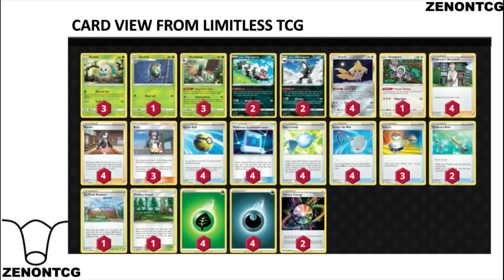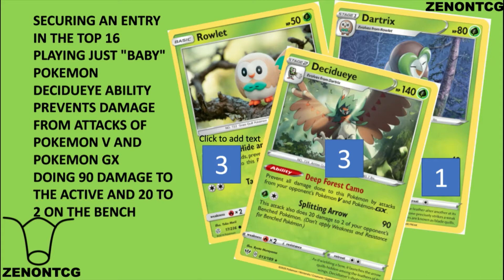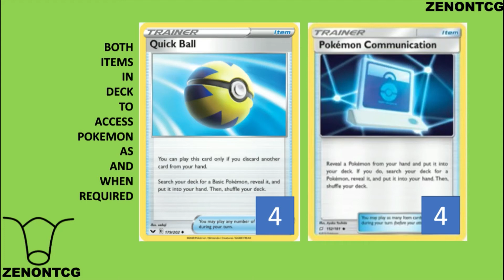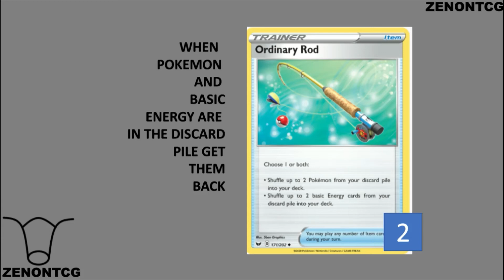Players Cup Decidueye Obstagoon Deck Analysis Alex Piney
Decidueye with Obstagoon a deadly combo to all Pokemon V, Pokemon GX and basic Pokemon, that takes cae of all them beat down decks, alex piney made it to Top 16 in an online event organized by Pokemon, says a lot about how moving forward that you just do not need high damage to win but the Bbay Pokemon can really stir up the competition and break the mold to make a name for itself.

Please see attached Decklist of the Decidueye + Obstagoon Deck from Alex Piney , as posted by Limitless and Pokemon.

Pokemon - 16
3 Rowlet CEC 17
1 Dartrix DAA 12
3 Decidueye DAA 13
2 Galarian Zigzagoon SSH 117
2 Galarian Obstagoon SSH 119
4 Jirachi TEU 99
1 Oranguru SSH 148

Trainer - 34
4 Professor's Research SSH 178
4 Marnie SSH 169
3 Rosa CEC 204
4 Quick Ball SSH 179
4 Pokémon Communication TEU 152
4 Rare Candy SSH 180
4 Scoop Up Net RCL 165
3 Switch SSH 183
2 Ordinary Rod SSH 171
1 Turffield Stadium RCL 170
1 Viridian Forest TEU 156

Energy - 10
4 Grass Energy 1
4 Darkness Energy 7
2 Aurora Energy SSH 186

Show your support to local small businesses.

Shout out to my favourite card game store The Upper Hand